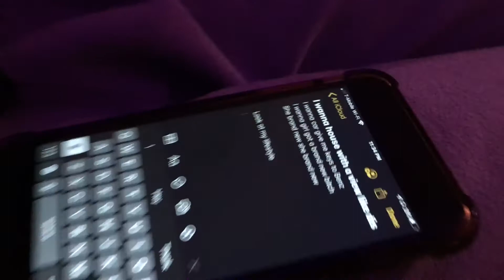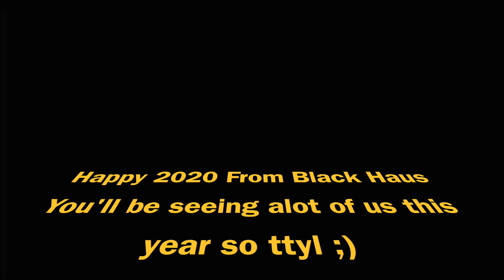Black Haus : Home Videos II